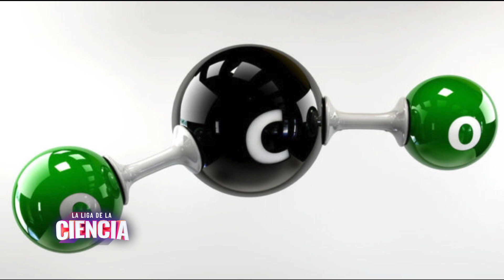Bocaditos de ciencia: Inclinado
¿Cuántas veces serviste la cerveza despacito para que no haga espuma? ¿cuántas veces inclinaste el vaso para que no se desborde? Hoy la genia de Vale Edelsztein te cuenta toda la ciencia qué hay detrás de ese pequeño acto! No te lo pierdas!